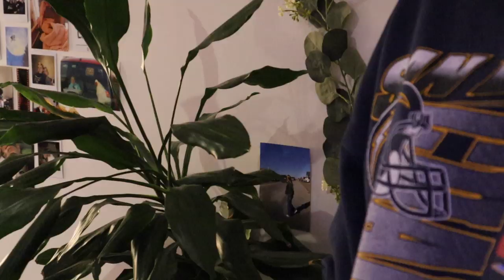OMMØBLERER ROMMET MED KJÆRESTEN MIN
skjer ikke så mye om dagen, Theodor og meg ommublerte hele rommet mitt!!
 :D hehe